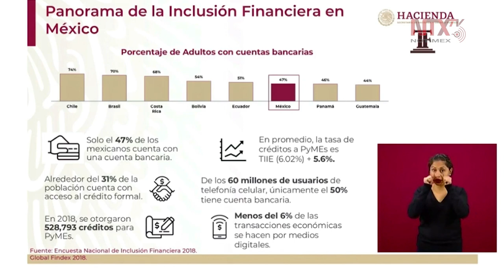Solo el 47% de los adultos en México tienen una cuenta bancaria: Omar Mejía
Omar Mejía, subtesorero de la Federación, explicó que México se encuentra por debajo de economías como Chile, Brasil, Costa Rica, Bolivia y Ecuador, además en nuestro país alrededor del 31% de la población cuenta con acceso al crédito formal.